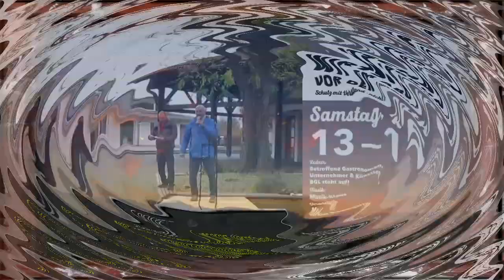Georg ein Biobauer Biobergbauer - Kundgebung von BGL steht auf! Freilassing Radhausplatz 7.11.2020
Dies ist ein Neutraler und Unabhängiger Livemitschnitt von Krypto. TV über die Kundgebung in Freilassing beim Radhausplatz am 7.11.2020.

Sie stand unter dem Motto: Wirtschaft vor dem Abgrund. Schutz durch Verstand und nicht nur durch Politische Hand. Die Unterstützer dieser Kundgebung ist die Bewegung "BGL steht auf!" und könnt ihr auf Telegramm finden.

1. ---
"Markus Baumgartner"
Eröffnungsrede mit dem Veranstalter von BGL steht auf!

2a: ---
"Klaus Mehlich"
Ein Musiker der selbst stark von den
Veranstaltungsabsagen betroffen ist.

2b: ---
Und er Spielt für die auflockerung dieser Kundgebung
ein Musikalisches Stück auf seiner Panflöte.

3. ---
"Philipp Schindler (Diplom Informatiker)"
Seine Meinung wie die Krankheitsbilder
falsch- gedeutet & umgesetzt werden.

4. ---
Hip-Hopper "Prysk" aus Freilassing
Gibt einen Musikalischen Beitrag mit
seinem Sozialkritischen Hip-Hopp Talent.

5. ---
"Eine Kundgebungs-Teilnehmerin"
Diese Dame bedauert den Sozial- & Gesellschaftlichen
Verfall durch die aktuellen Maßnahmen der Politik.

6. ---
"Eckert Alfred"
Dieser Mann aus Rupolding bittet die Polizei darum
immer nach ihren besten Gewissen zu handeln.

7. ---
"Steve Senftleben"
Er möchte Ethische Fragen und die Selbstbestimmung
in Bezug zur Aktuellen Lage besprechen.

8. ---
"Joelle Lingee"
Lösungen für Menschen die von den Medien mit Angst in die
Depression, Krankheit und Insolvenz geführt wurden.

9. ---
"Alexandra"
Bedankt sich bei allen die heute hier sind & erzählt
Ihre Sorgen und Probleme als Mutter und Firmen Inhaberin.

10. ---
"Tobias Förster" ein Mitbegründer von BGL steht auf!
Er ist aus dem Hotellerie Gewerbe und liest uns
die Rede von Robert F Kennedy auf der Berliner Demo vor.

Robert F Kennedys komplette Rede auf der Berliner Demo.

11. ---
"Peter"
Er macht sich große Sorgen um unsere Kinder
um ihrer Gesundheit & Zukunft in dieser Zeit.

12. ---
"Inge"
Bei Inge musste ich leider meinen Akku wechseln und da sie sehr kurz gesprochen hatte konnte ich sie nicht mehr ganz aufnehmen. Im Internet findet ihr sicher ein Video das auch über ihr aufgenommen wurde und wenn ich es vor euch finden sollte werde ich es hier einfügen.

13. ---
"Georg"
Ein Biobergbauer aus Anger appelliert auf unseren Verstand
und sich mit aller Kraft für die Menschenrechte einzusetzen.

14. ---
"Abschlussrede mit Markus Baumgartner"
Und weiteren wichtigen Hinweisen wie man selbst
mithelfen kann um unsere Menschenrechte zu halten.